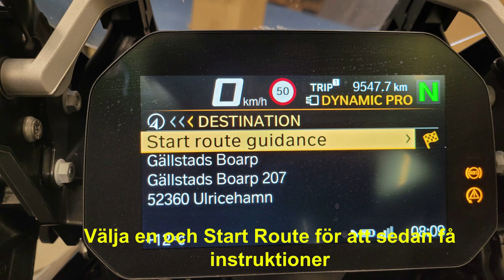R1250 GS Connect